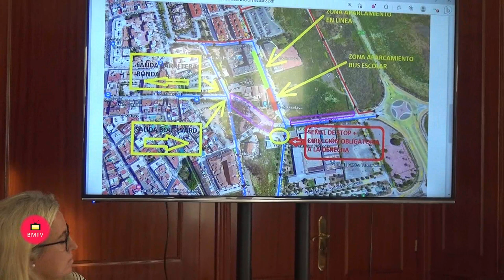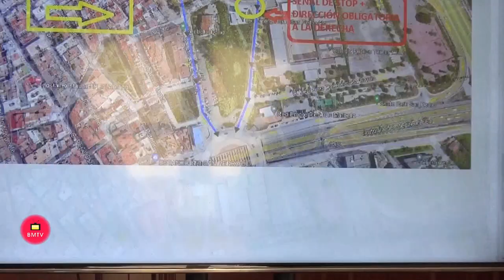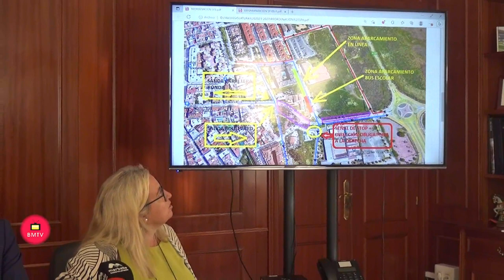San Pedro Alcántara reordenará el tráfico en la zona este durante la segunda fase de urbanización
El teniente de alcalde sampedreño ha explicado que se ha habilitado un vial provisional para el acceso a la barriada de Fuentenueva desde la carretera de Ronda, así como sendos desvíos norte y sur por la calle Camino de la Caseta para facilitar el tráfico durante los cuatro meses de obras

Marbella, 2 de octubre de 2023.- San Pedro Alcántara reordenará el tráfico en la zona este durante la segunda fase de urbanización de 60.000 metros cuadrados de suelo en el sector URP-SP-8, junto a la céntrica avenida Oriental. El teniente de alcalde sampedreño, Javier García, ha informado hoy de las modificaciones, que estarán operativas desde el próximo jueves, y que se prolongarán durante los cuatro meses de las obras que están ejecutando los propietarios del suelo en colaboración con la empresa Hidralia, concesionaria del servicio de agua y saneamiento del municipio. En concreto, el concejal ha explicado que se habilitará un vial provisional para volver a abrir el acceso desde la carretera de Ronda a través de la barriada de Fuentenueva, así como sendos desvíos en sentido norte y sur a través de la calle Camino de la Caseta para salvar el corte a la circulación del tramo de la avenida entre el Trapiche de Guadaiza y el cruce con la calle Juan Illescas Pavón.

“Nuestro objetivo es poder acortar los plazos lo máximo posible”, ha señalado el edil, quien ha recordado que se trata de “una actuación muy importante que va a hacer la ciudad más habitable y amable”, punto en el que ha incidido en que el desarrollo de los terrenos permitirá sumar a San Pedro 23.000 metros cuadrados de viales, 337 plazas de aparcamiento y 8.000 metros cuadrados de zonas verdes”. García, que ha estado acompañado del director de Obra, Fernando Gómez Huete, y de la responsable técnica de Hidralia, Paula Martín-Lomeña, ha apuntado que “la parcela contaba con un proyecto aprobado desde los años 90 que hemos conseguido impulsar” y ha puesto el acento en que se mejorará el tráfico rodado en la avenida Oriental, con el arreglo del trazado de la actual curva, y la movilidad peatonal con acerados más amplios “aprovechando la introducción de las nuevas canalizaciones tanto de abastecimiento como de saneamiento”. “Cuando finalice la actuación con una tercera fase tendremos dos viales en cada sentido, mediana y rotonda”, ha argumentado.

Respecto a las medidas de tráfico, ha valorado que la apertura del vial provisional hacia Fuentenueva, por el que no podrán transitar los peatones, “aliviará la circulación de la entrada a San Pedro por la rotonda de carretera de Ronda”. Por su parte, ha indicado que los vehículos que salgan del centro de San Pedro y alcancen el punto de corte en la avenida Oriental, podrán desviarse hacia la izquierda para llegar a la calle Juan Illescas Pavón y salir hacia la carretera de Ronda o, en su caso, hacia la derecha para acceder al bulevar y a la zona sur. “Para agilizar la movilidad, se va a modificar el aparcamiento oeste de la calle Juan Illescas Pavón, frente al IES Guadaiza, que pasará a ser en línea”, ha abundado el edil, quien ha anotado que se cambiará el sentido de circulación en la parte sur de la calle Camino de la Caseta y se suprimirán los estacionamientos en línea.

         En este sentido, Gómez Huete ha avanzado que el diseño de la avenida apostará por una plataforma semiúnica con materiales más modernos y una imagen “más amable”. Por su parte, Martín-Lomeña ha afirmado que las obras de canalización de las redes de abastecimiento y de saneamiento “son muy importantes porque mejorarán hidráulicamente todo el entorno”, punto en el que ha señalado que anteriormente había una instalación unitaria para las aguas pluviales y fecales, que se extendía hasta la mitad de la avenida Oriental, “que pasará a ser totalmente separativa hasta Guadaiza”.